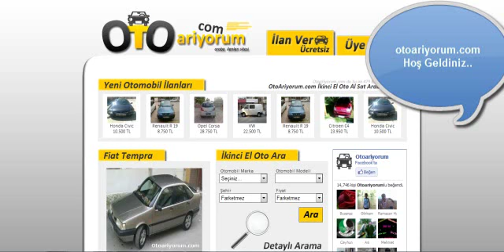İkinci El Oto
ÜCRETSİZ 2.EL Oto ilanı verin. Araba, Otobüs, Araç ilanları arayın. İkinci el Arabam için tıklayın! 2.EL OTOMOBİL İLANLARI, SATILIK 2.EL KAMYONET, ARABALAR